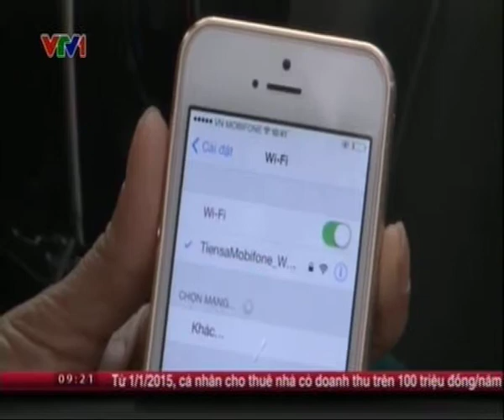Wifi miễn phí trên taxi